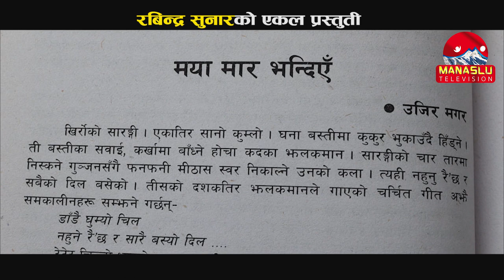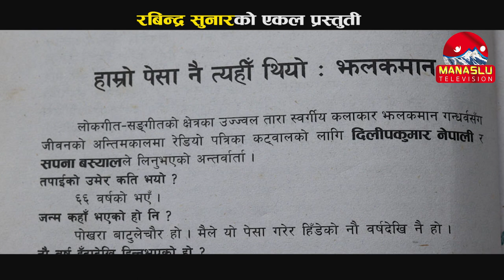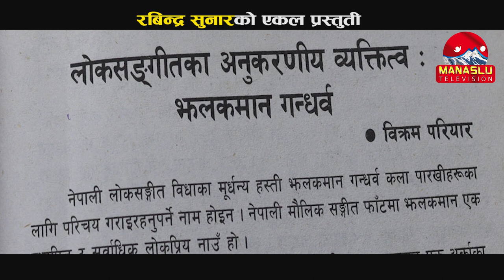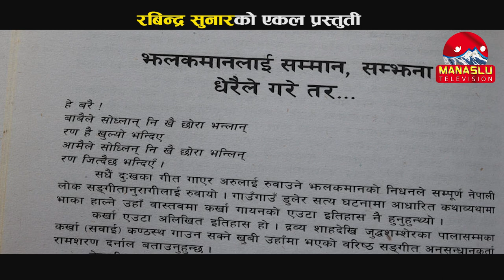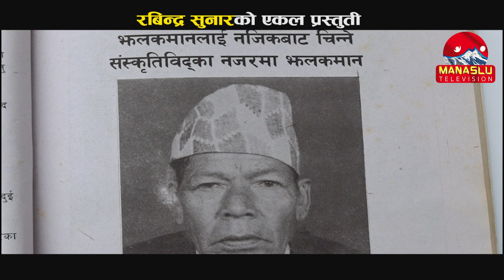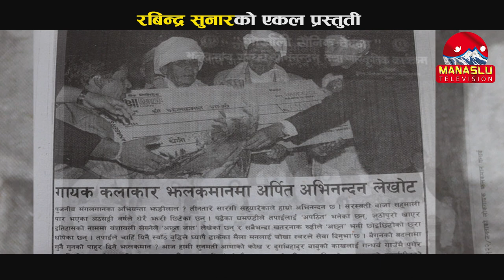He Barai । हे बरै । झलकमानकाे गीत गाँउदा स्टेजमै भयाे रूवाबासी । Lok Bhaka Ep- 1 / Rabindra Sunar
© & P MANASLU TELEVISION
All the Audio and Video rights of this Music Video is owned only by MANASLU TELEVISION.